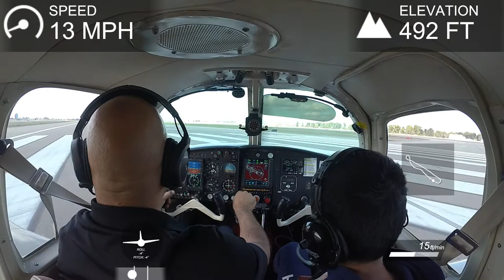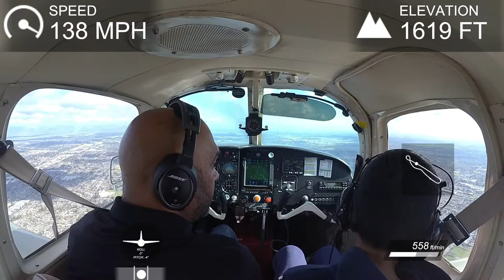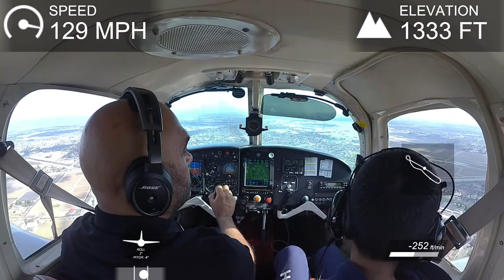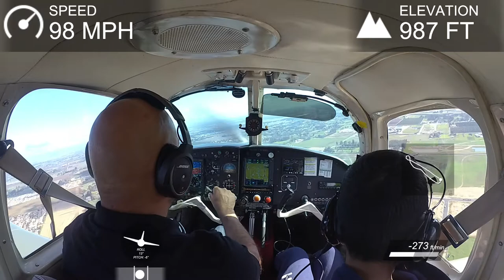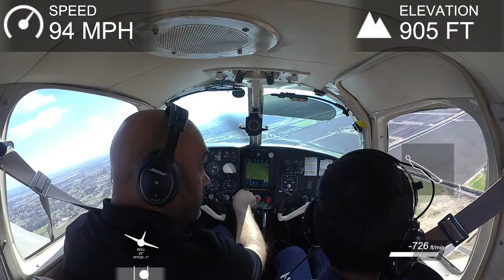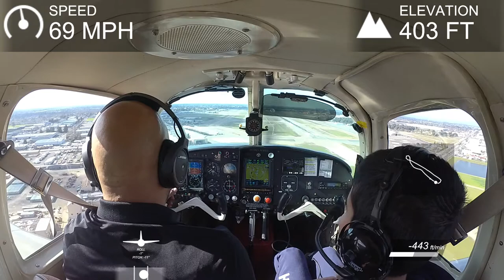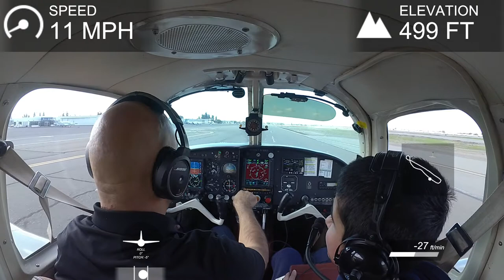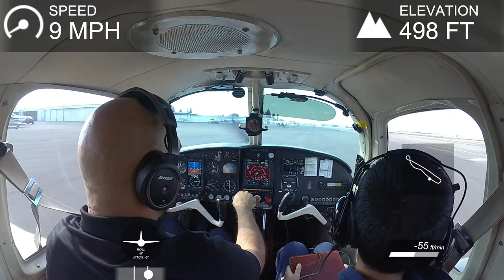Taking My Son Up Flying for First time. Mooney M20B|N78903| Kb Brar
I am KB Brar , Funder of Studio K cine Inc, a Indian wedding Film and Photography company , My passion for My work have taken me places that I never thouhgt existed, som hou got the aviationbug and I stated leaning how to Fly . Ultimatly I Baought the Mooney M20B N78903. I love this fine flying machine.
I am Vlogging and sharing my Aviation adventures  via this Channel .